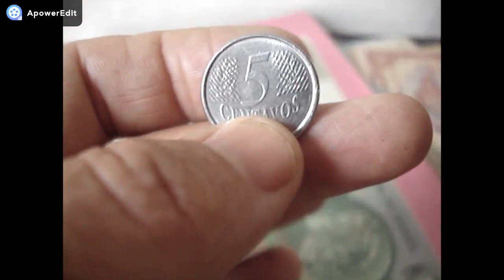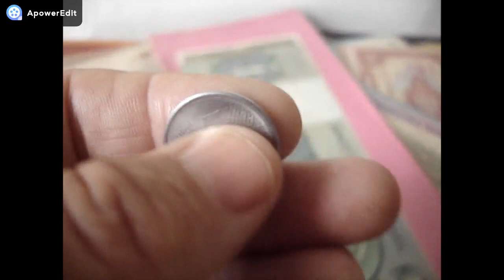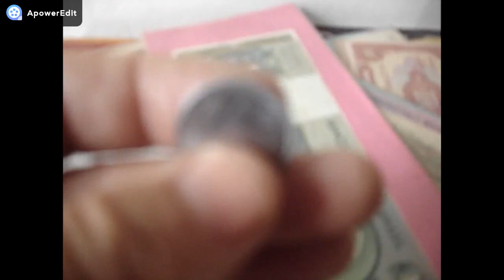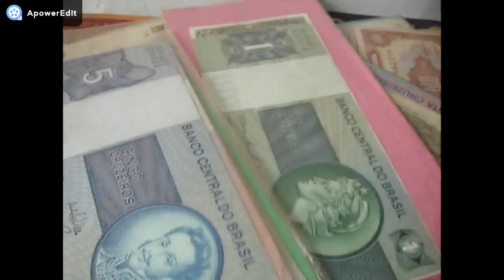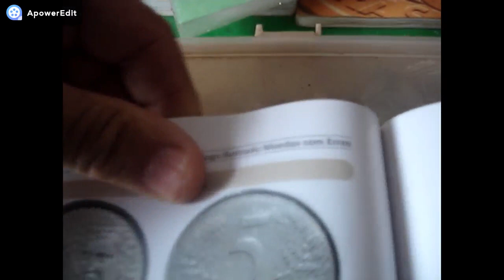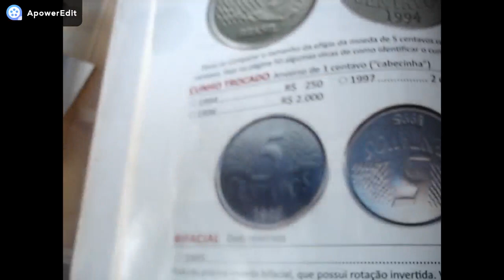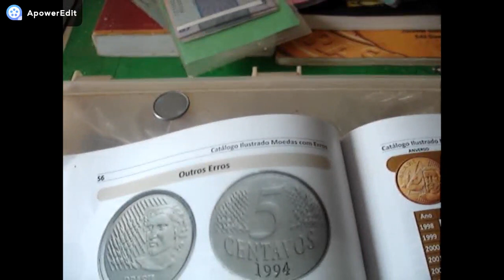VALE!!!!! 2,000,00 MIL REAIS !!!DE OLHO!! NAS MOEDAS DE 5 CENTAVOS 1996 VEJA COMO IDENTIFICAR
CANAL BRASLUX MOEDAS E CEDYLAS RARAS NESTE VIDEO MOSTRAMOS COMO IDENTIFICAR MOEDAS DE 5 CENTAVOS QUE VALE UMA GRANA